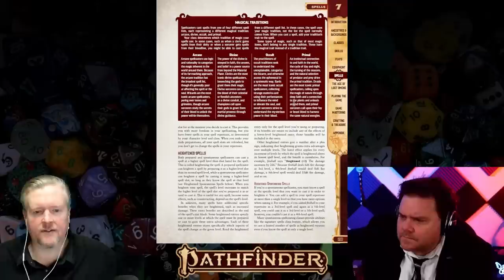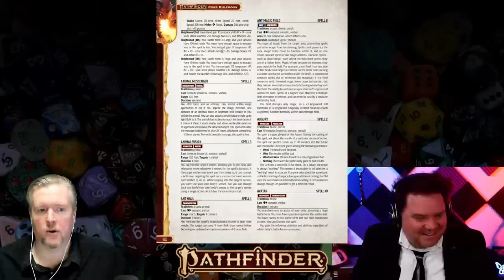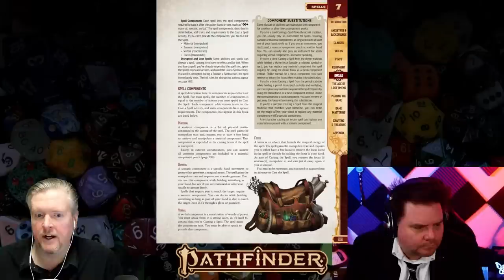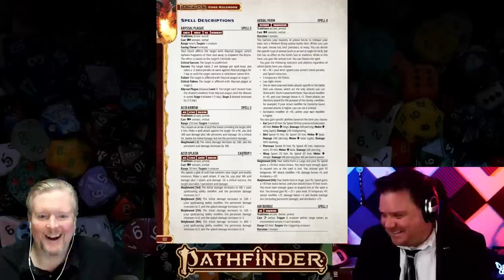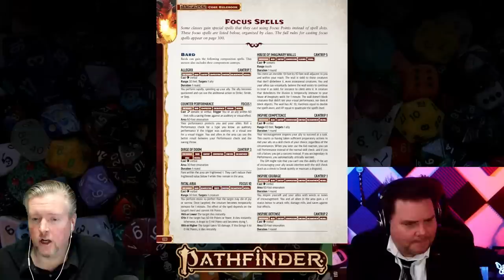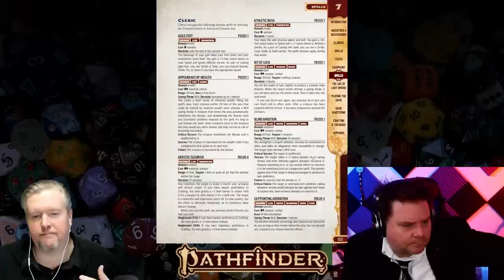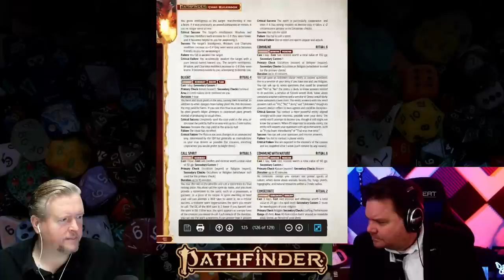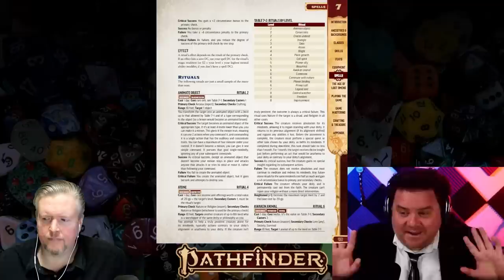Understanding Magic in Pathfinder 2E | Creating Spellcasters with Jason Bulmahn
Excited to play a spellcaster in Pathfinder Second Edition, but finding the spell system to be a bit intimidating? Jason Bulmahn sits down with his good buddy Dan to walk through the various types of spells, explore the traditions of magic, and build a sorcerer's spell list!

This video includes a complete overview of spellcasting, from the traditions of magic to the individual spell schools. It also goes over the four types of spells, giving special attention to cantrips and focus spells! Finally, we go through the process of selecting spells, showing you how your choices can work to reinforce your character concept!

My friendo in this video: danServo

Discover everything about Pathfinder 2E for free over on the Archives of Nethys

Follow me in all of the places!

Title: Understanding Magic in Pathfinder 2E | Creating Spellcasters with Jason Bulmahn

Chapters:
0:00 - Intro
0:40 - Not That Magic
1:12 - Magic is Everywhere
2:34 - How Do Spells Work
3:49 - Magical Traditions
6:14 - Schools of Magic
9:39 - Reading Spells
10:06 - Level
11:01 - Heightened Spells
12:01 - Four Types of Spells
13:01 - Cantrips
16:18 - Focus Spells
21:23 - Rituals
23:25 - Specialist Wizards
24:30 - Creating a Sorcerer
25:11 - Wayne Reynolds is Amazing
25:57 - Spell Sheet
26:25 - Sorcerer Basics
27:38 - Different Ways of Spellcasting
29:51 - Bloodlines
33:25 - Filling out the Spell Sheet
38:00 - Spell Proficiencies
40:50 - I make mistakes sometimes too
41:34 - Cantrips
47:22 - 1st Level Spells
54:54 - Green Dragon Confusion
56:30 - Undead Bloodline
1:00:05 - Divine Spells
1:03:54 - Conclusion